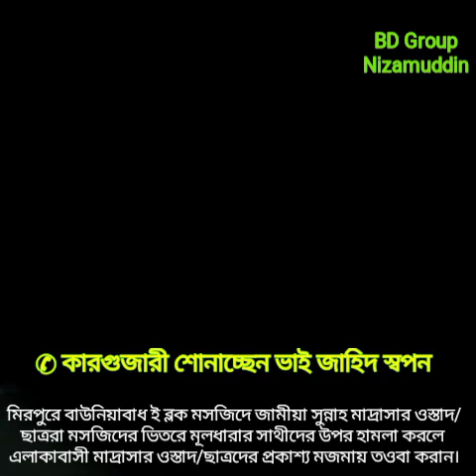মিরপুরে মসজিদে তাবলীগের সাথীদের উপর হামলার কারনে মাদ্রাসার ছাত্র-ওস্তাদদের প্রকাশ্য বিচার হলো।